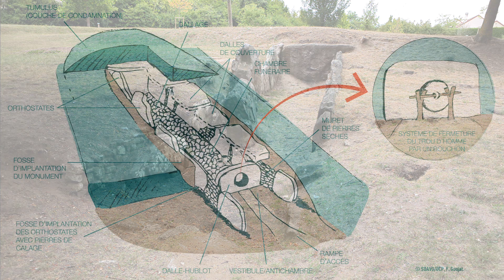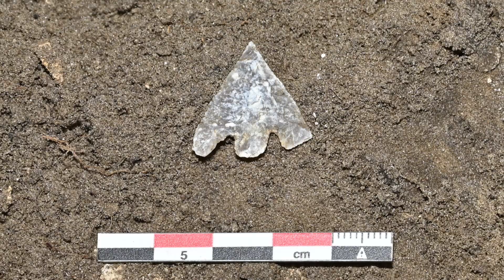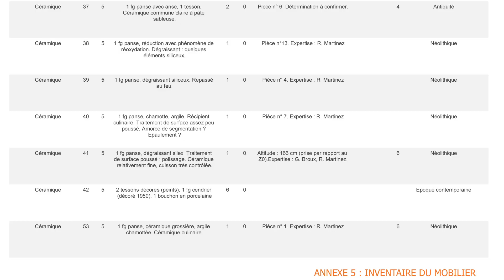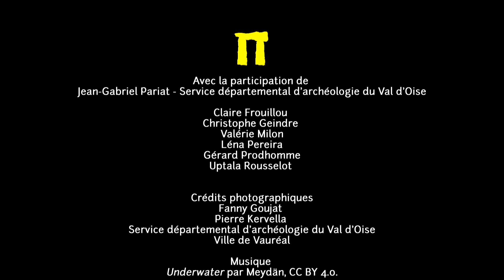La fouille de l’allée couverte de Vauréal : l'étude des découvertes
La fouille durant l'été 2021 de l'allée couverte du Cimetière des Anglais à Vauréal a été suivie durant l'automne de l'analyse des différentes découvertes au Service départemental d'archéologie du Val d'Oise à Pontoise.

© Conseil départemental du Val d'Oise/ Service départemental d'archéologie du Val d'Oise.